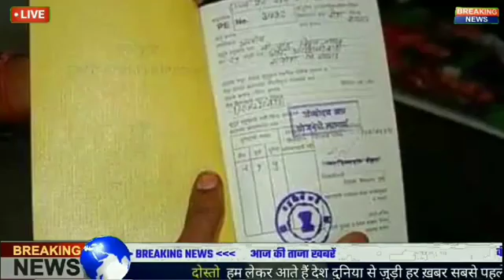21 August latest news // Daily top 10 news / Daily top 5 news // Latest Sbi news // News in Hindi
In these videos we will see that the latest news from various parts of the country